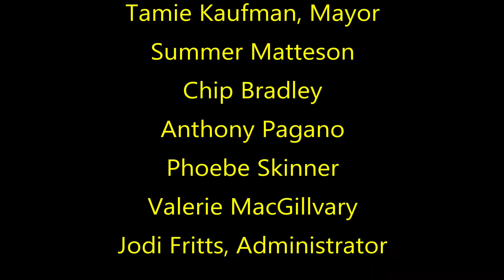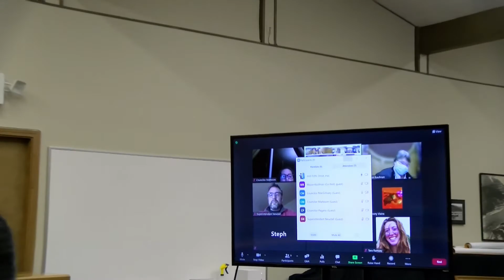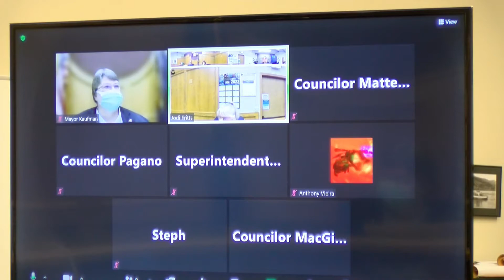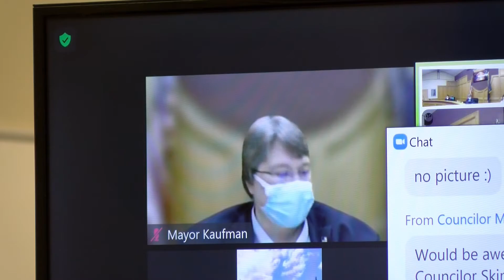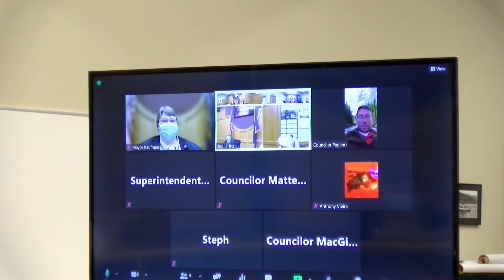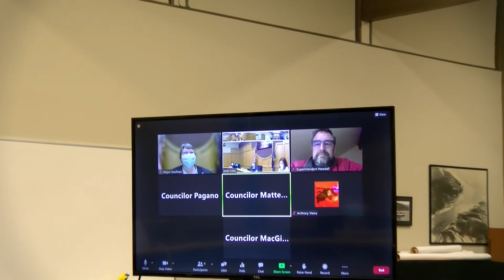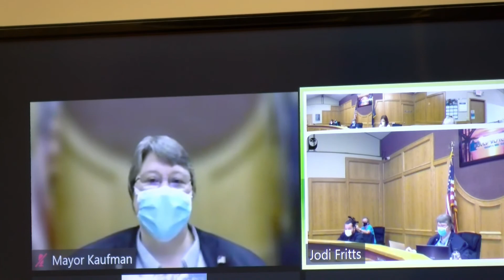Gold Beach City Council February 7, 2022